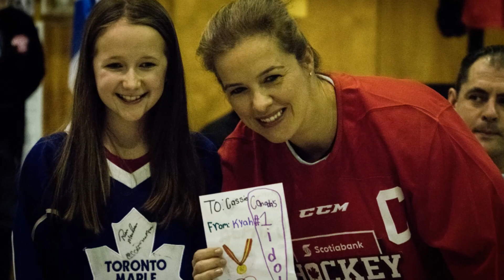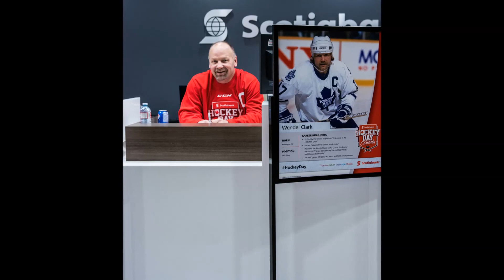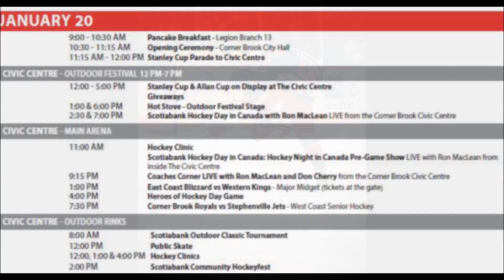Photos of 2018 Scotiabank Hockey Day in Canada Corner Brook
18th Annual ScotiabankHockeyDayInCanada 2018